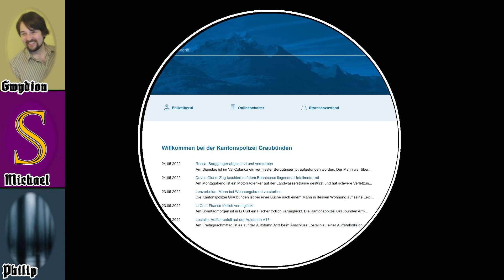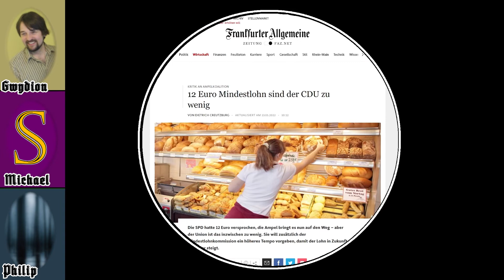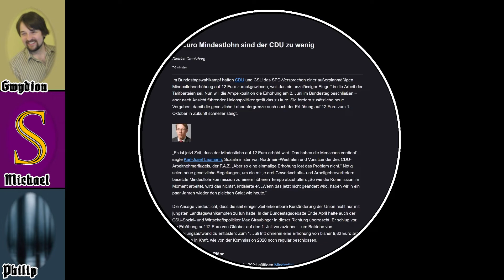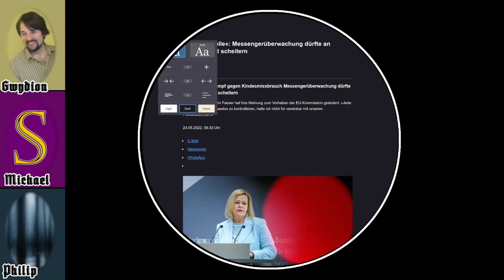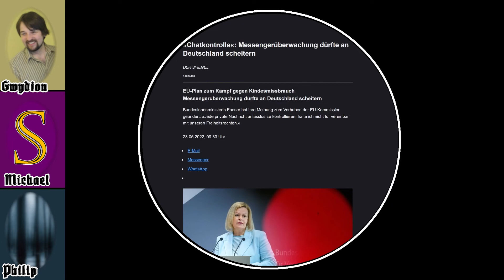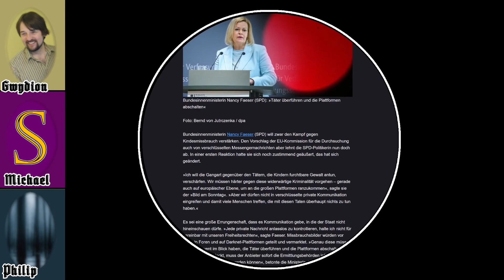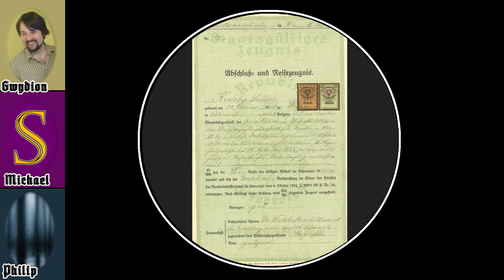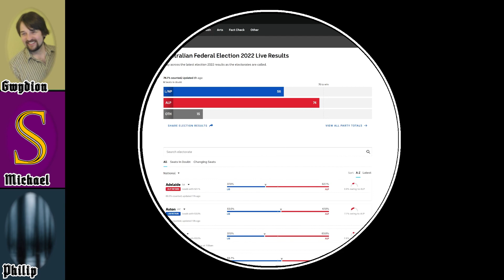Folge 63 - Arschmin Flaschet ~ DER GROẞDEUTSCHE PODCAST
In welcher Michael sein Mikrophon tötet und wiederbelebt.

🎶 JETZT AUCH AUF TIKTOK: 🎶

👉 GROẞDEUTSCHER MERCH 👈

🏃 Folge Gwydion

🏃 Folge Michael

🏃 Folge Philip